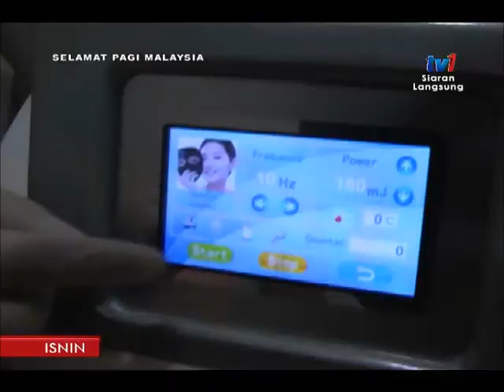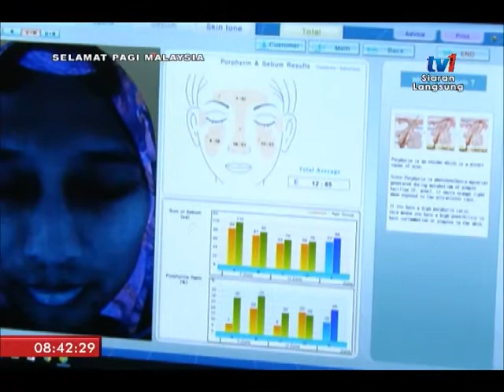SPM 2017 – TEKNO : TERAPI OXYCRYO [10 APR 2017]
INOVASI TEKNOLOGI BERASAL DARI KOREA INI MENGGUNAKAN OKSIGEN BAGI MEMBANTU MENGATASI MASALAH KULIT.